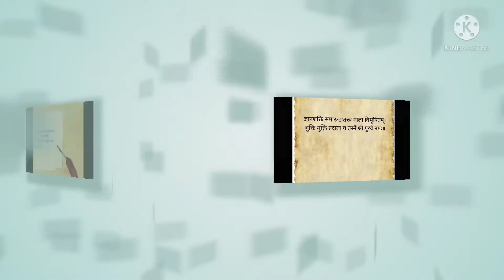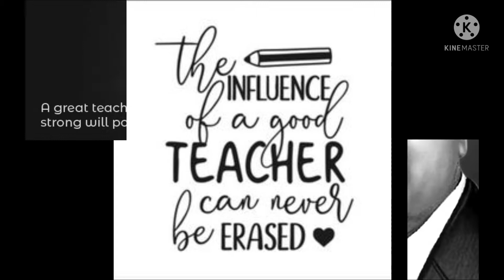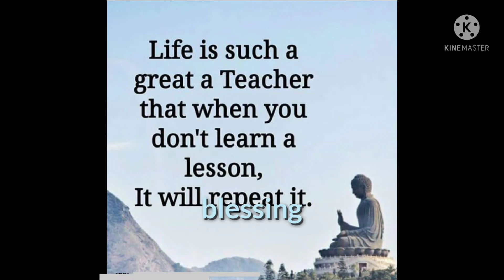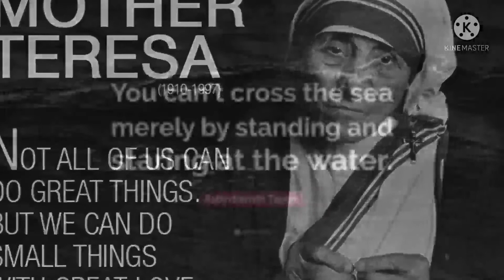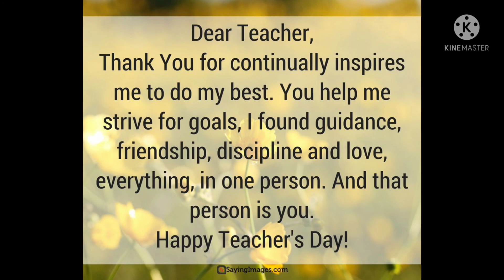Happy Teacher's Day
Dedicated to all teacher's